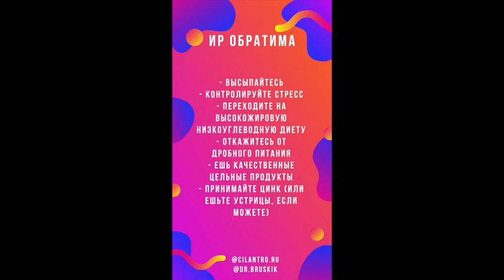Как понять, есть ли у вас инсулинорезистентность, и что с этим делать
Что общего у инсулина и вашего босса, как связаны сон и инсулинорезистентность и может ли худой человек быть инсулинорезистентным - узнала у доктора Олеси Бруслик.